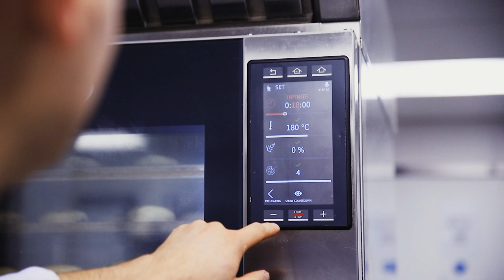The Pastry Team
A day in the life of the Press Up pastry team headed up by executive pastry chef, Ivan Lyubchev.

This small pastry team is an essential element, creating phenomenal pastries and desserts to supply our restaurants.